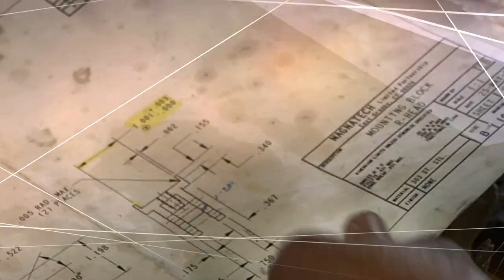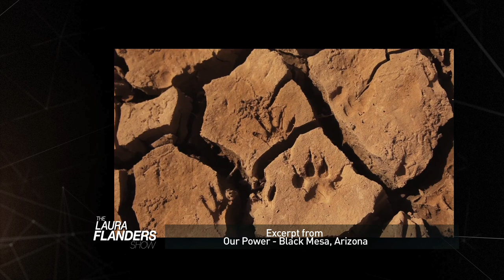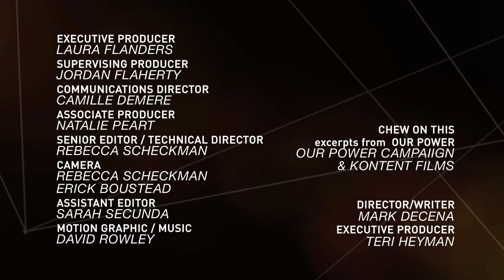Building Grassroots to Strengthen Movements: Gopal Dayaneni and Cindy Wiesner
Where to next in the Global Justice Movement? Gopal Dayaneni has been involved in fighting for social, economic, environmental and racial justice through organizing & campaigning, teaching, writing, speaking and direct action since the late 1980's. Cindy Wiesner is a queer working class Latina, and has been a community organizer for the last 20 years, and is the Program Coordinator for the Grassroots Global Justice Alliance. Together, they look back on the recent Climate Justice march, and ask what's next for social justice movements. Featuring a special look at US indigenous resistance to extreme energy, displacement, and economic dependency at Black Mesa, in Arizona. And in the F Word commentary, Laura looks at a low moment in political campaigns